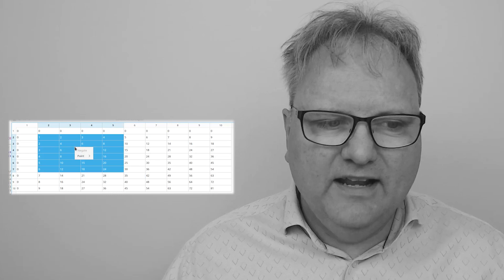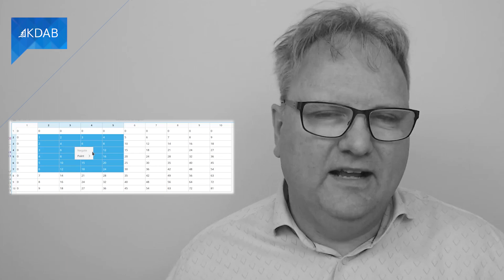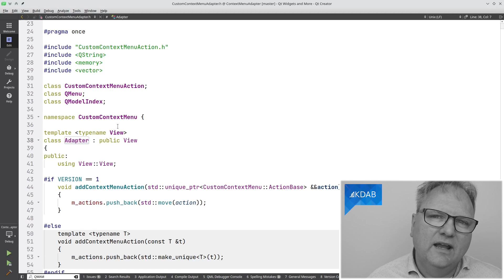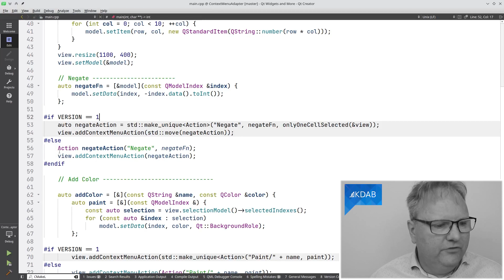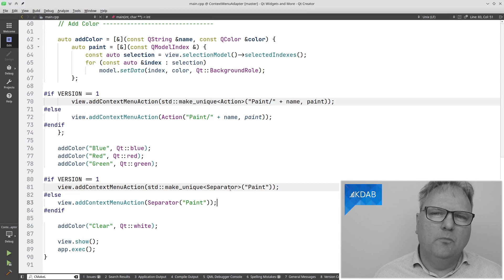C++ Geek off - Improving the Context Menu Adapter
In this episode, I'll polish the custom context menu adapter code from last week to get rid of the unique_ptr's - I got inspired for that, from reading about type erasure.
And, I'll also explain the C++ mix-in pattern that allows me to override the contextMenuEvent() method.

Segments:
0:00 Introduction
0:29 Recap of last weeks episode
1:21 The problem with last weeks code
2:55 CustomContextMenu::Adapter as a mix-in
4:22 Two philosophic advises for life.
5:08  Up for improvement: std::make_unique&lt;Action&gt;
6:18 Solution - value classes - inspired by type erasure
7:42 Now the code without pointers
10:03 The code on the call site
10:51 Reflection over my own learning in this episode

KDAB experts regularly take time out to deliver KDAB’s world class training, in-house or at open enrolment courses around the world. We are the market leaders for training in Qt, OpenGL and C++.

We are over 100 people, located all around the world. Our Head Office is in Sweden and we have other offices in Germany, France, the UK and the USA.